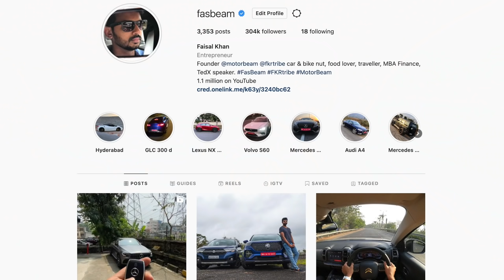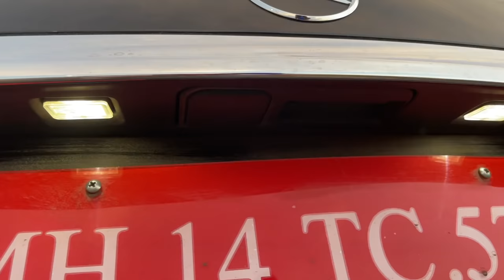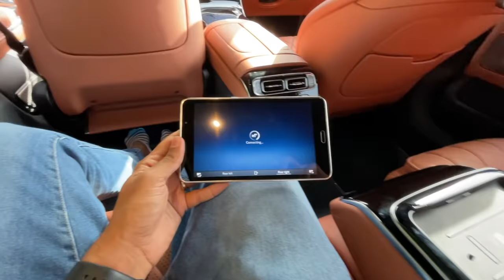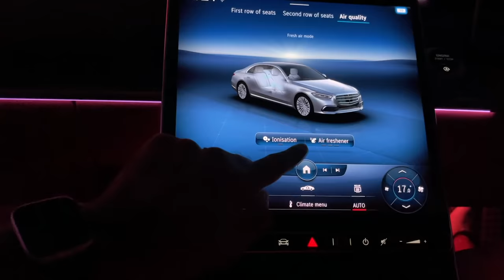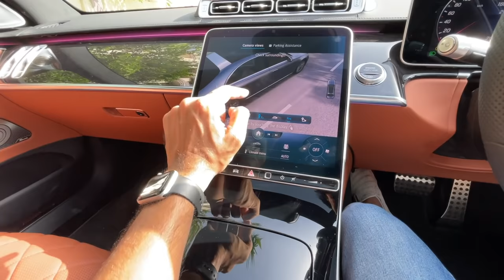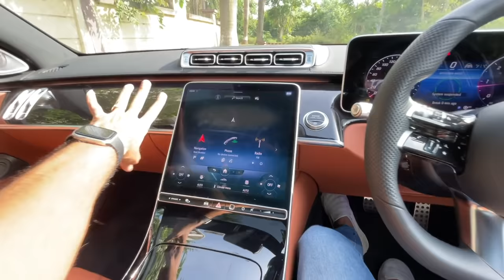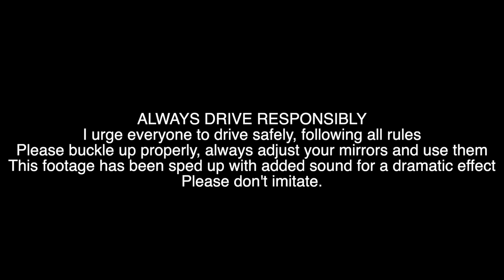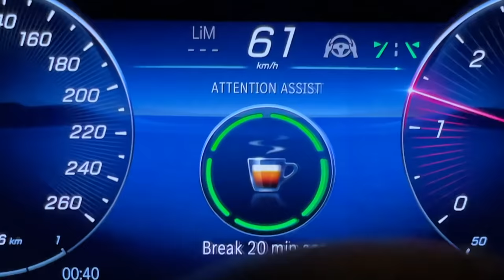Mercedes S-Class - The Best Gets Even Better! | Faisal Khan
Here is the most detailed review of the Mercedes S-Class I tell you everything about the design, interior, features, performance, ride, handling, braking, steering, price, and of course give you a verdict on whether you should buy a Mercedes S-Class in India. This Mercedes S-Class review is a long drive one with a real-world perspective of the luxury sedan from Mercedes-Benz.

Follow FasBeam On